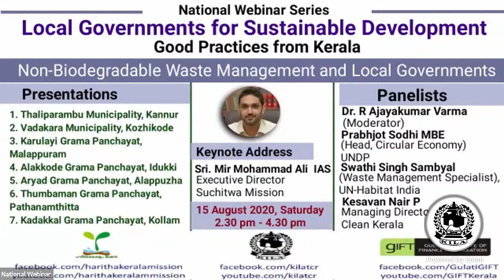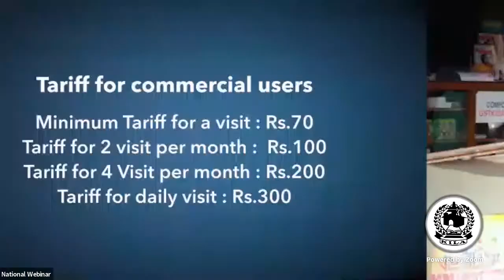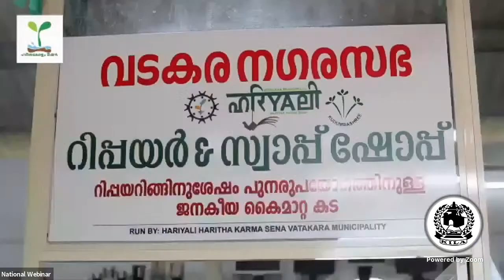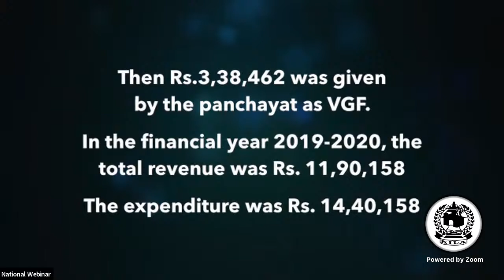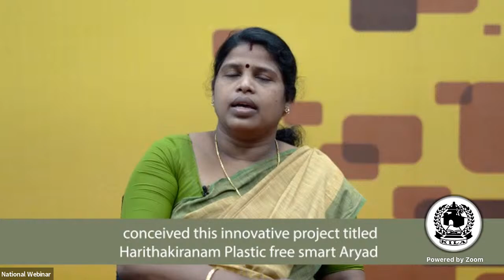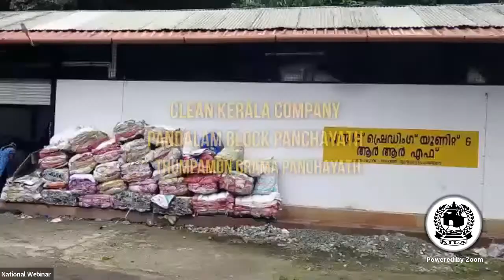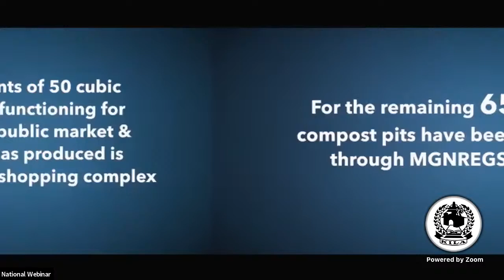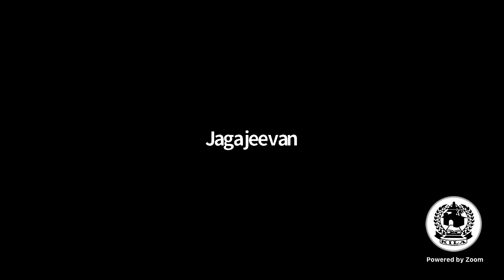National Webinar Series - Topic : Non-Biodegradable Waste Management and the Local Self Governments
National Webinar Series :
Local Governments for Sustainable Development, Good Practices from Kerala.

Topic: Non-Biodegradable Waste Management and the Local Self Governments